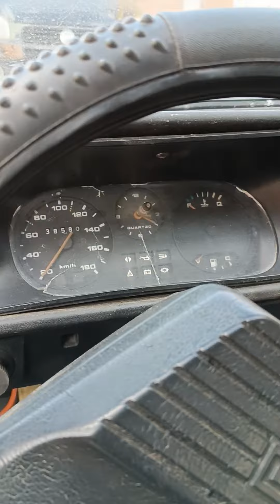vende-se o carro em União dos Palmares Al $8.500 (82)987355799